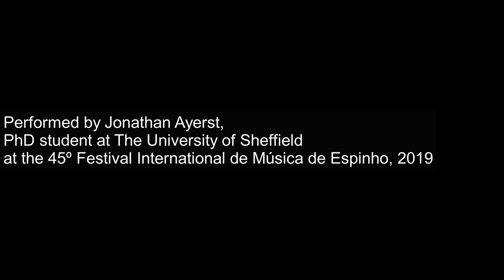Improvised variations on the theme Forty days and forty nights (Heinlein)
Organ - Jonathan Ayerst
Recorded at the 45º Festival Internacional de Música de Espinho